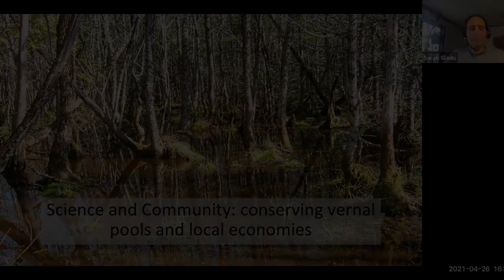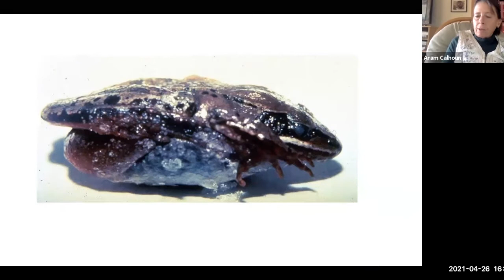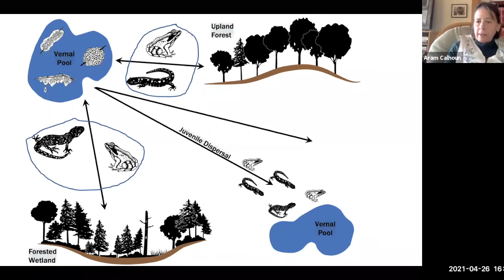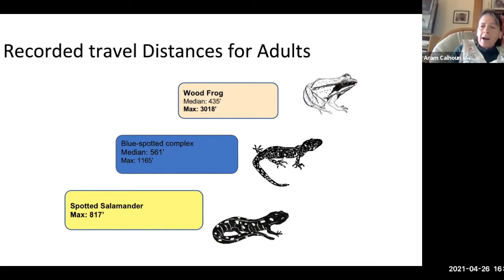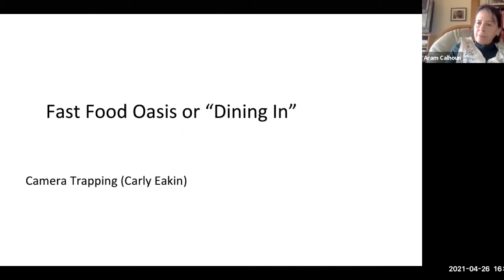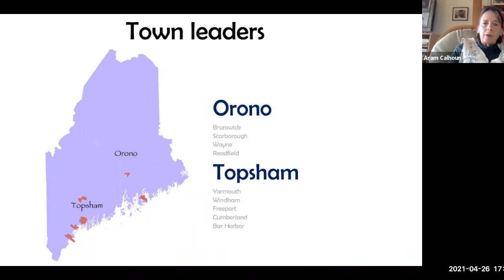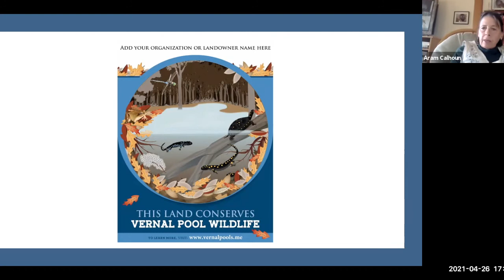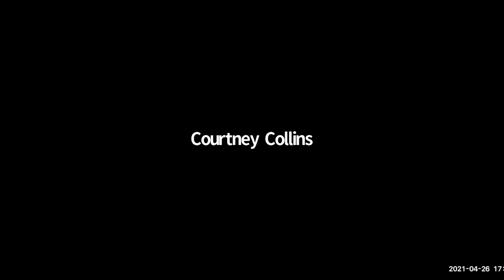Protecting Vernal Pools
You know that small springtime pool of water in the woods that dries up in the summer? It is a critically important habitat for a number of insects and amphibians and it is called a vernal pool.

Join Dr. Aram Calhoun, professor of Wetland Ecology at the University of Maine, to learn about vernal pool ecology and what you can do to manage pools on your property. Dr. Calhoun also addresses what can be done at the municipal level to protect pools, and shares a new conservation tool for Maine homeowners and towns, the Special Area Management Plan for Vernal Pools in Maine.

Recorded on April 26, 2021 in Damariscotta, Maine.